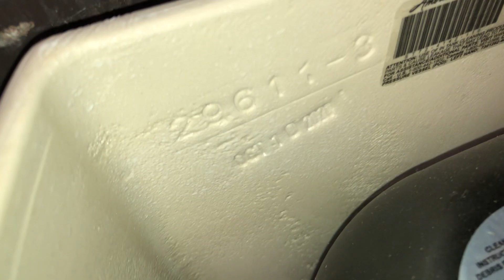Comfort Height 2021 American Standard PA Cadet Toilet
Filmed at 5Bean Coffee (Sahali Location) in Kamloops, BC. I wonder what was previously in here…

Anyways, this toilet is junk. Rating: 3/10. The washroom itself is actually quite nice though!

Manufacturing Date: October 10th, 2021